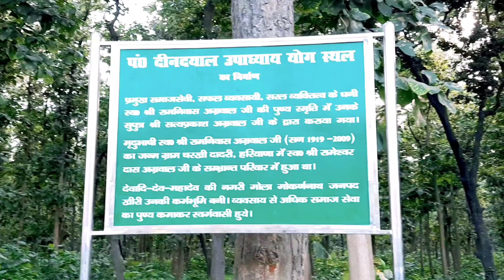Gola Gokarannath Park Part 2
v&#233;lo grenoble
vlog meaning
vlogging
vlogger
vlogging camera
vlog it
vlog camera
vlog full form
vlog app
vlog and blog difference
vlog aleandra
a vlog
a vlog camera
a vlog specializes in
a vlogger
blogger
b vlogs
bv lojista
vlog camera cheap
cv logics
cv logos
vlog da cau
dmv login